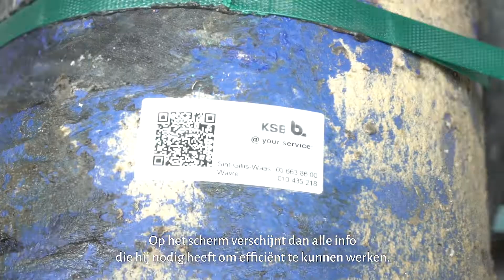Manufacturing Community: KSB België - Servitisatie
Meer sprekende voorbeelden? Surf naar agoria.be/manufacturingcommunity